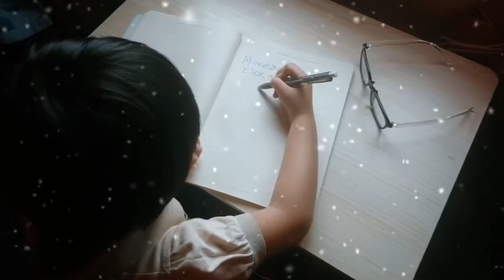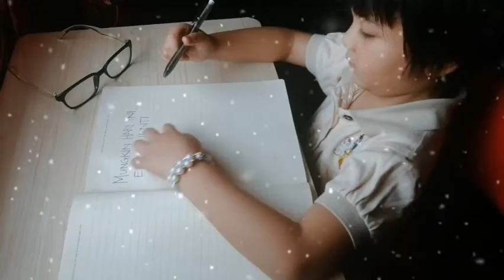Mungkin Hari Ini Esok Atau Nanti Short Version (Cover By Adzin)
Short Version | lakonan cilik anak saudara saya yang dipaksa of course . . sebab kekurangan talent

aktiviti PKP 2.0 la katakan